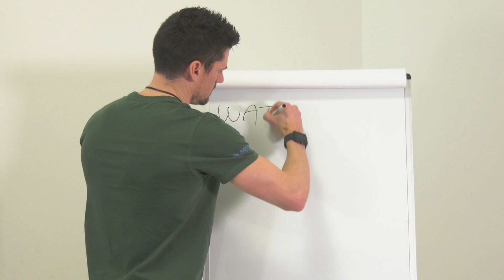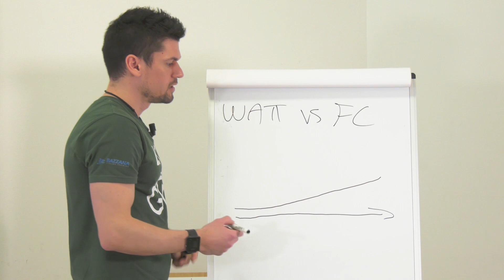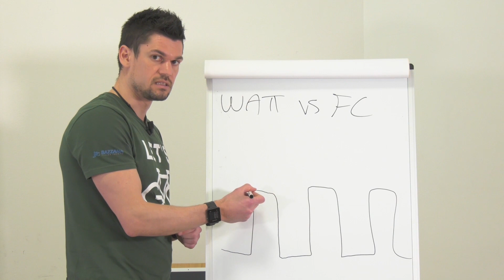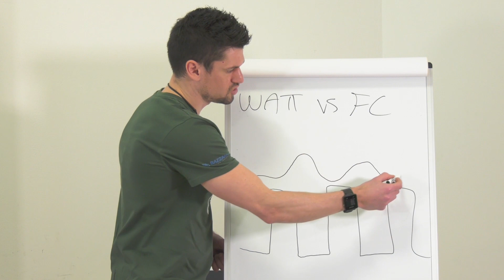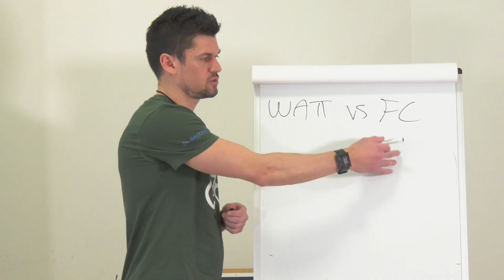Potenza vs frequenza cardiaca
Quali sono le differenze tra l'allenamento con la potenza (watt) e con la frequenza cardiaca (bpm)?

In questo video Daniele Bazzana, preparatore, dottore in scienze motorie e titolare del Bikeitalia LAB di Bergamo, ci spiega come applicare l'allenamento della potenza e con il cardiofrequenzimetro in base alle proprie esigenze.

Se desideri essere seguito da Bikeitalia per i tuoi allenamenti, puoi aderire al servizio "Allenati con Bikeitalia", un servizio di allenamento personalizzato sulla base delle tue esigenze, pensato per migliorare la tua forma fisica, per aumentare le tue prestazioni e per gestire meglio la tua preparazione.